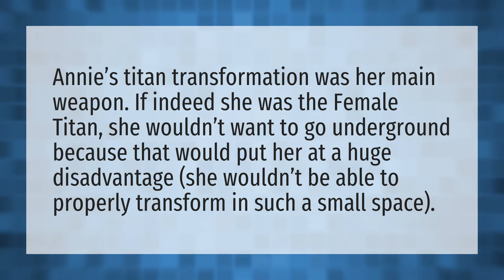Why can't Annie go underground?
Armin Boy Girl • Why can't Annie go underground?